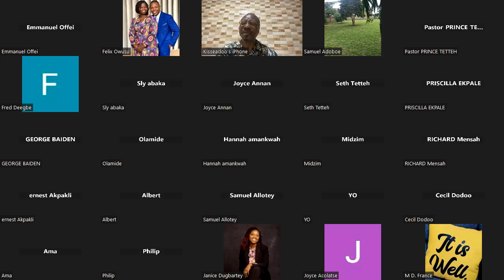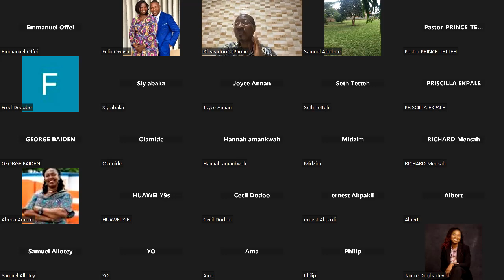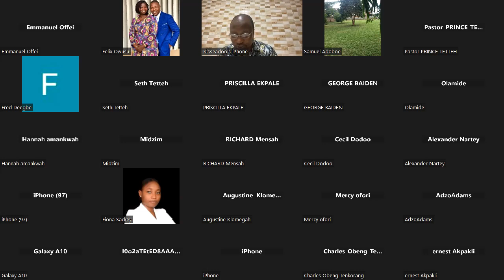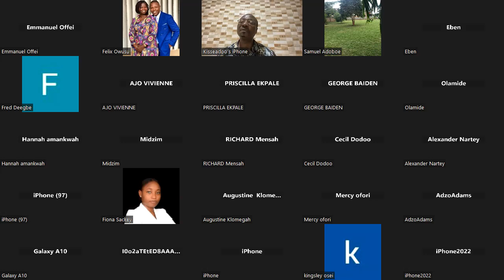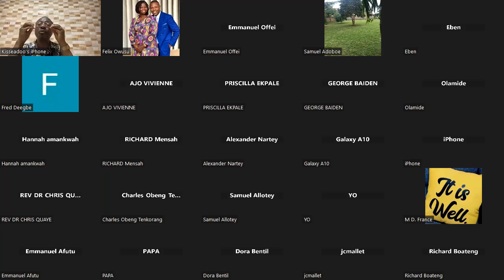The Battles Men Face pt.1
A Master Class Zoom Session with Rev. Kisseado